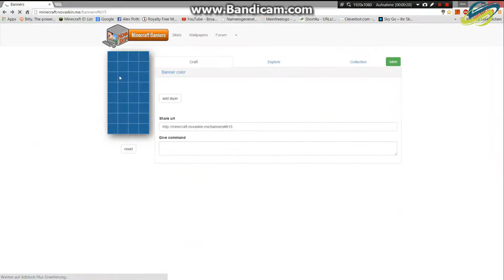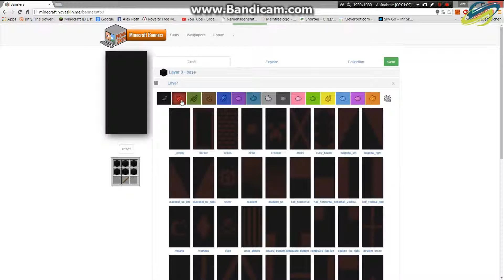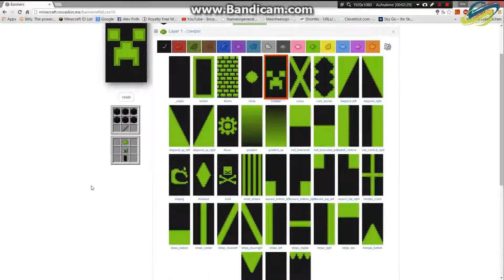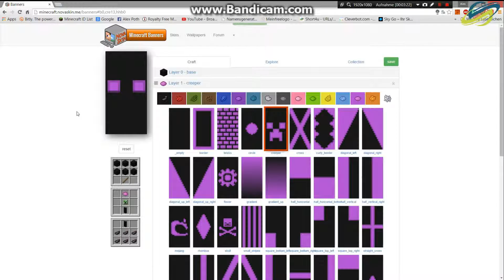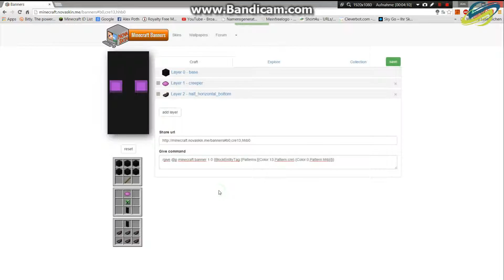★★★ PERSÖNLICHE BANNER ★★★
personalisierte Banner in Minecraft???
Das geht auch ohne World-Edit!!

free BGM`s:
"Windswept" & "Life of Riley"